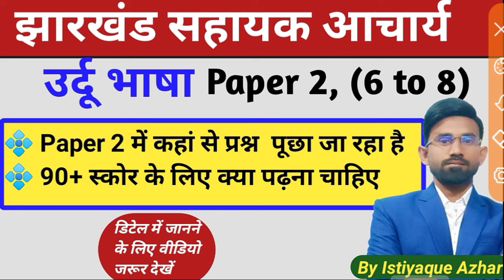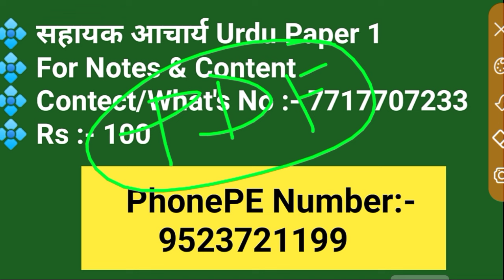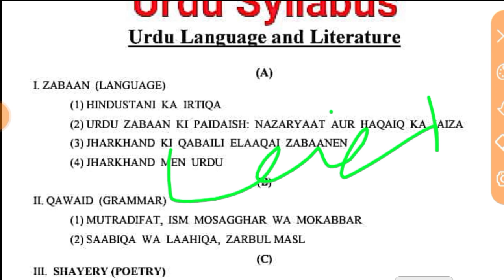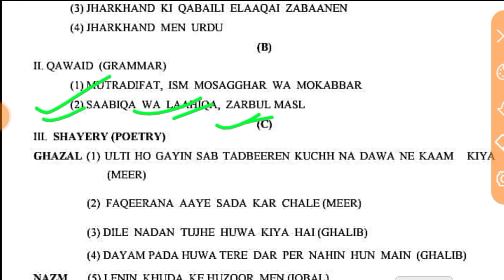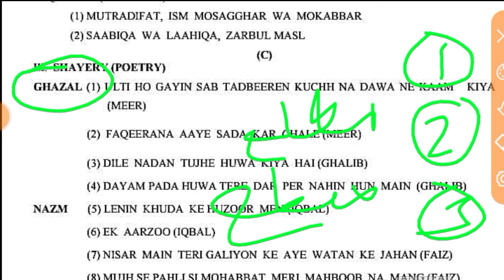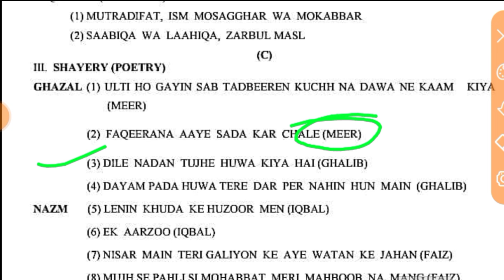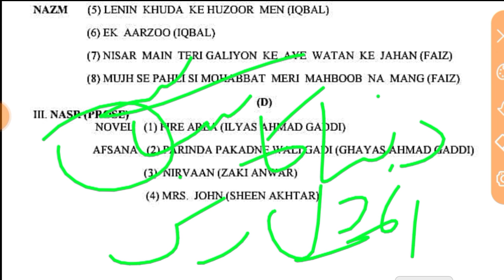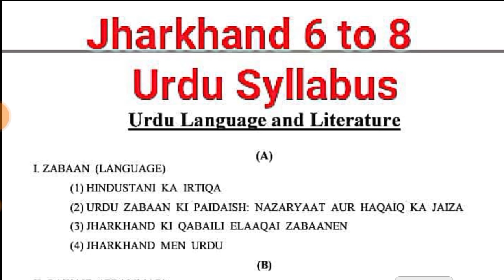Sahayak acharya || Paper 2 Urdu || उर्दू में क्या पढ़े के ज्यादा से ज्यादा नंबर ला सके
हेल्लो दोस्तों :-

उर्दू Exam और Jssc में पेपर 2 उर्दू भाषा की तैयारी के लिए मेरे youtube चैनल के साथ बने रहिए इंशाल्लाह में syllabus के according पूरी तैयारी कराऊंगा

Urdu Pdf Notes Available :- Jssc CGL, Sahayak Aacharya, Lady Supervisor
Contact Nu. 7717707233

Jssc sahayak Acharya 2024
Jssc Sahayak Acharya urdu class
JTET Mains urdu Class
jssc urdu classes
jssc urdu new syllabus 2023
jssc Cgl urdu Class
jtet urdu Class
Jtet urdu Syllabus
Jtet paper 2 urdu
jssc Exsice Constable Urdu Class
jssc nagarpalika Urdu Class
jssc Audhyogik urdu Syllabus
jssc urdu language
jssc cgl urdu grammar
jssc cgl urdu book
jssc excise constable urdu syllabus
jssc cgl urdu practice set
Jssc LDC Urdu Syllabus
jssc cgl urdu syllabus 2023
jssc cgl urdu books
jssc cgl urdu previous year
question paper
jssc cgl urdu question paper
jSsC cgl notification
jssc cgl urdu classes 2023
Urdu literature
urdu adab ki tareekh
urdu ghazal
Urdu For Jssc CGL
जेएसएससी उर्दू भाषा
Jssc cgl उर्दू क्लास